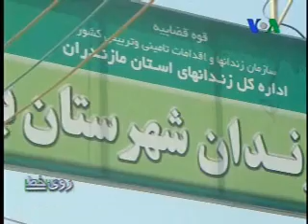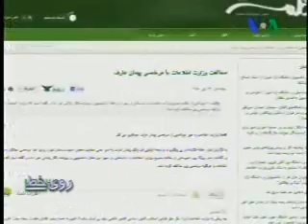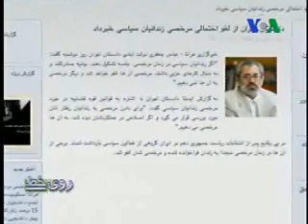مرخصی زندانیان سیاسی یک حق یا امتیاز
برنامه روی خط چهارشنبه هشتم دسامبر 2010 در مورد مرخصی زندانیان سیاسی در ایران که یک حق است یا یک امتیاز